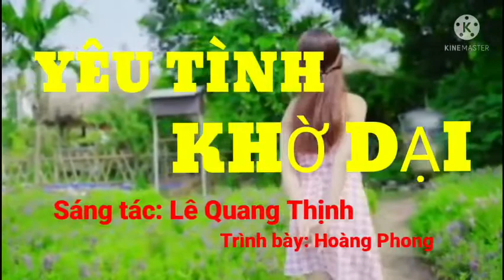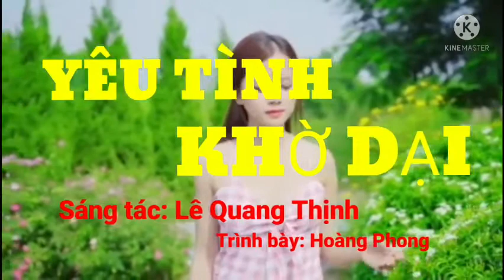YÊU TÌNH KHỜ DẠI [THẦM LẶNG MỘT VẦNG TRĂNG] II CA SĨ HOÀNG PHONG [GIỌNG TRỮ TÌNH] II LÊ QUANG THỊNH.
Trân trọng giới thiệu Ca khúc: Yêu tình khờ dại [Thầm lặng một vầng trăng, vầng trăng buồn ai đợi...]
Trình bày: Ca sĩ Hoàng Phong [Giọng trữ tình]
Mời các bạn nghe giải trí, ủng hộ cho mình cùng ca sĩ Hoàng Phong nhé, thân mến!